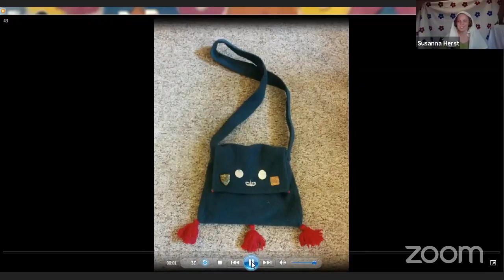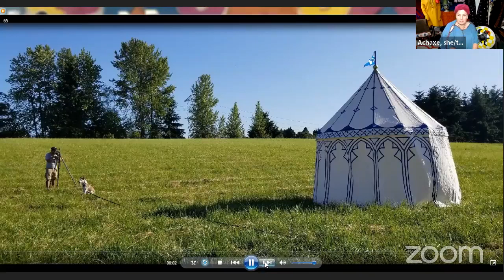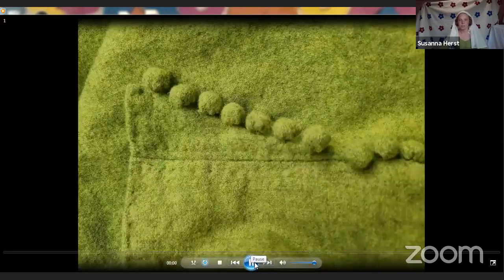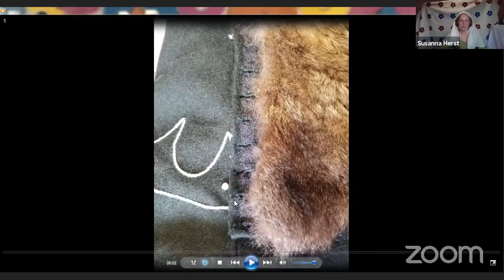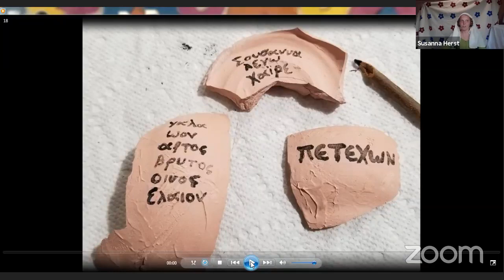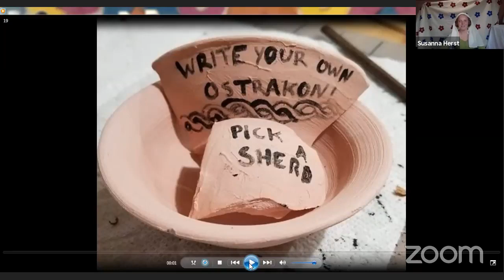Sisters Interview with Susanna Herst